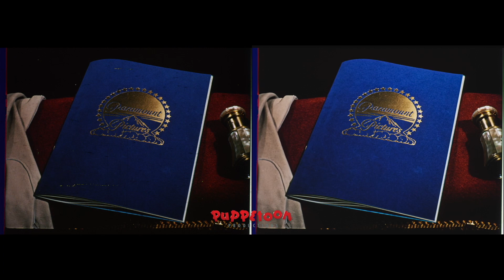DATE WITH DUKE (1947) Before/After Restoration - puppetoon.net & puppetoon.org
Before/After opening George Pal's DATE WITH DUKE (1947) - newly updated restoration from the Technicolor SEN preservation print courtesy Paramount Pictures and the UCLA Film & Television Archive.  Stars Duke Ellington performing his "Perfume Suite".

© Arnold Leibovit Entertainment / Puppetoon Productions. Duplication and Downloads Prohibited